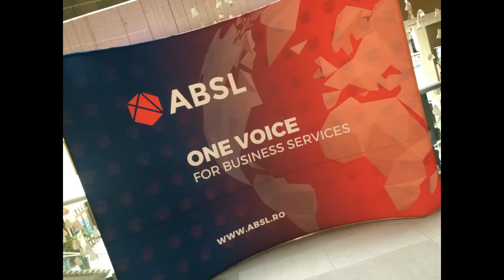Eucom - ABSL Conference